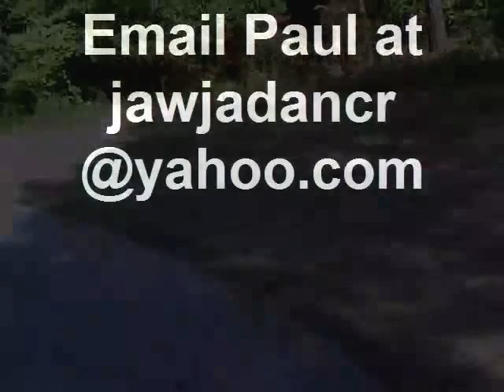Morning walk with basketball prop, Euchee Creek Traill, Grovetown, Georgia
Here I am on my morning walk with a basketball prop! Walking Euchee Creek Trail, Grovetown, Georgia! Always take, bear spray, car keys, cell phone, cigarette lighter, knife, water and whistle!

Leave a comment / email if you are
local to Central Savannah River Area,
(GeorgiaLina), Georgia / South Carolina

Leave a comment / email

Thumbs Up all my videos

Like Me on Facebook:

Leave questions for Q&A complilation Video

survey?    Comment yes or no?

collaborate or cross promote!

My YouTube Setup:
Flip video camera
I-Kam Xtreme video eyewear
FujiFilm digital camera Finepix
Tzumi selfie stick
Jeva photo / video tripod
Digital small handheld tripod

I do not necessarily agree with or endorse
the posts, views, or language of those
commenting here. Hater / Profane / Trolls /
Vulgar comments, Emails will be deleted.